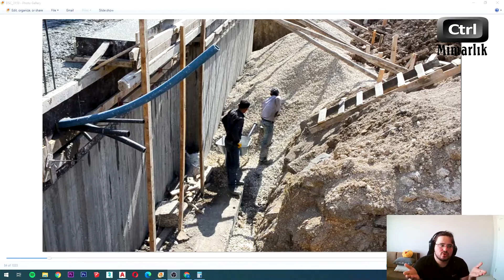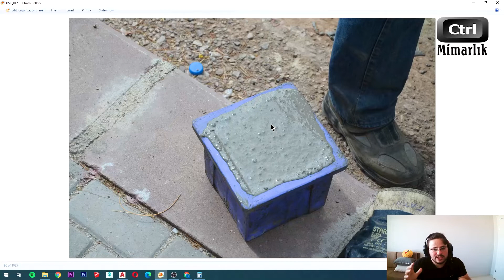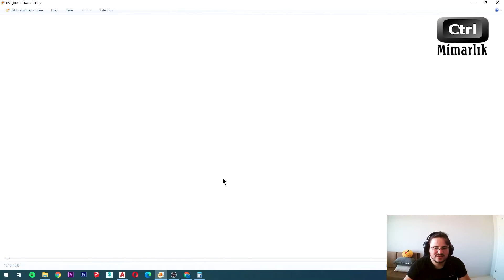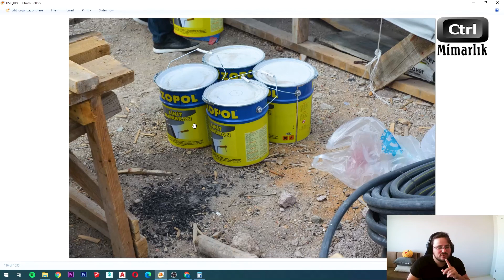#66 Beton Numune Çipi | Mıcır Dökümü | Şantiyedeyiz